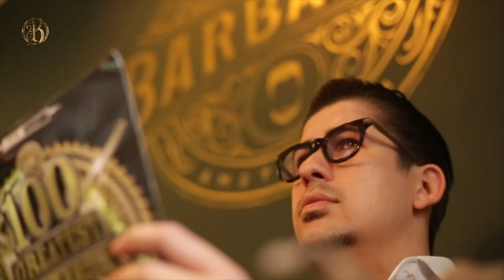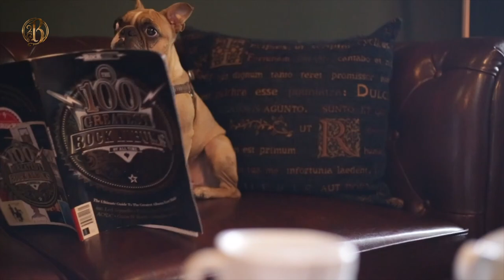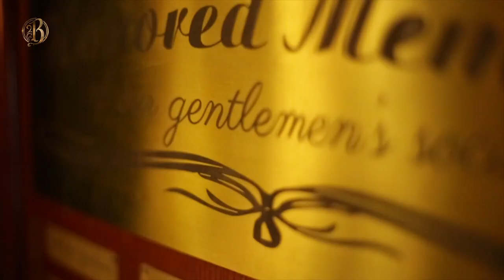The History of Barbershops explained - House of Barbaard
Hãy cùng House of Barbaard thực hiện hành trình ngược về lịch sử để tìm hiểu về văn hoá barbershop, nghề barber đã thay đổi thế nào từ khi ra đời cho đến nay?

Nếu vẫn muốn biết rõ hơn nữa, không gì hơn là đặt lịch hẹn tại House of Barbaard
Các barber của chúng tôi chắc chắn sẽ làm bạn hài lòng!
Go with us on a brief journey to find out what a barbershop is, and how the barber profession changed through-out the years.

Do you like what you see? Come visit us and make an appointment
You can't be disappointed!
Địa chỉ

Hà Nội
36 Hàng Cháo, Cát Linh,
Đống Đa, Hà Nội.

Sài Gòn
12/4B Nguyễn Thị Minh Khai, Đa Kao,
Quận 1, TP. Hồ Chí Minh.